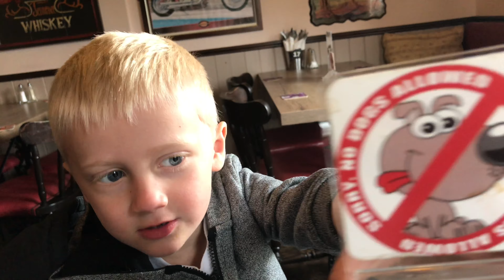Matlock Farm - April 2019